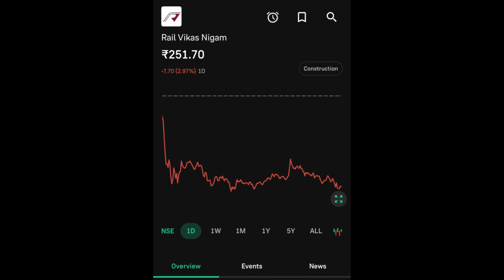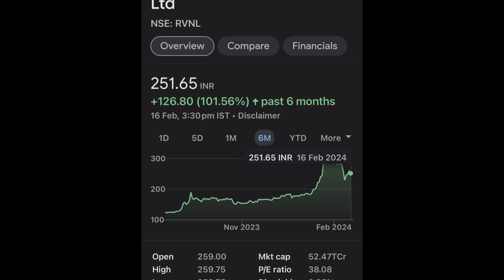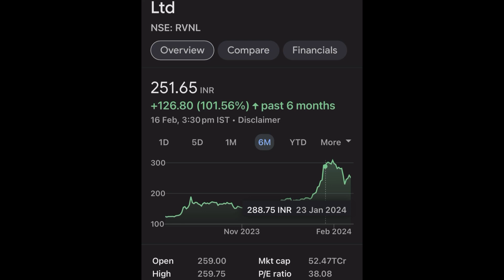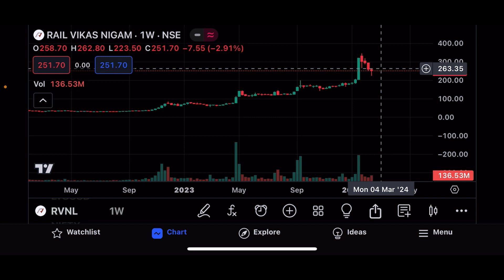RVNL SHARE LTD LATEST NEWS | RVNL SHARE LTD COMPLETE ANALYSIS | RVNL SHARE NEXT TARGET